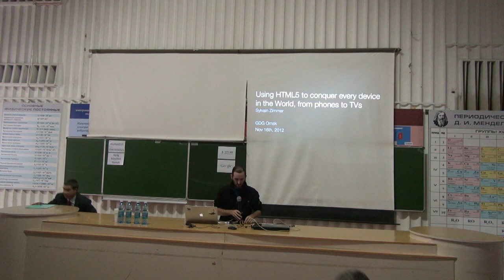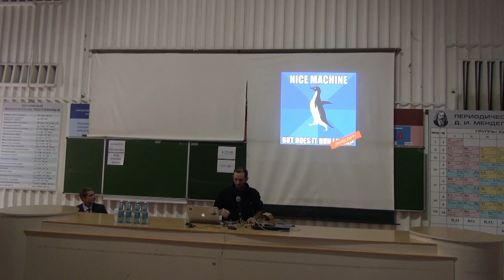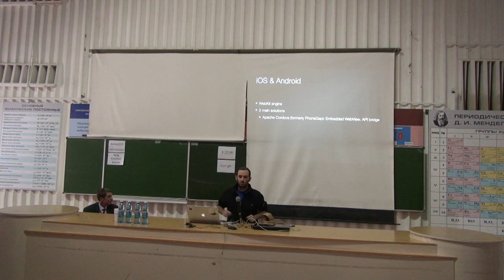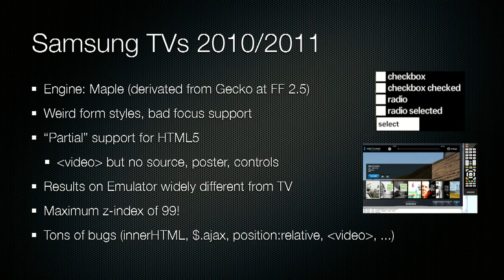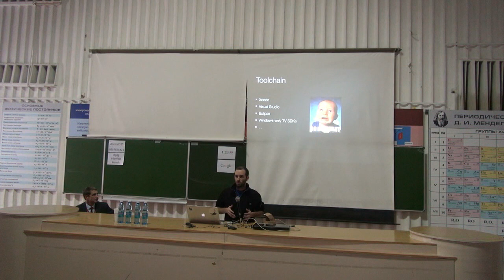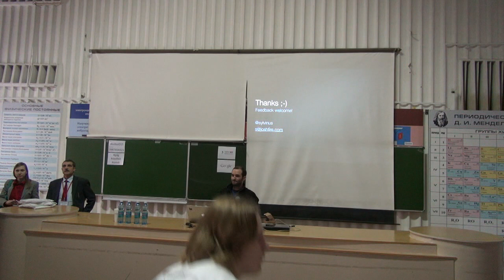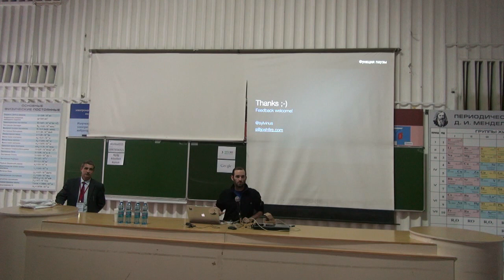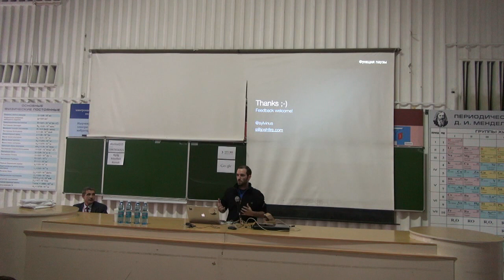Using HTML5 to conquer every device in the World, from phones to TVs (Sylvain Zimmer)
I'll explain why HTML5 is not only the coolest but the only practical choice for true multi-device development, then do an overview of the engines and feature support of lesser known development targets for HTML5 and JavaScript apps such as mobiles and Smart TVs. I'll finish by exploring what kind of tools developers need to remain productive in such cross-platform environments.